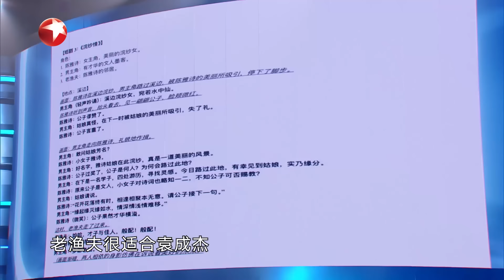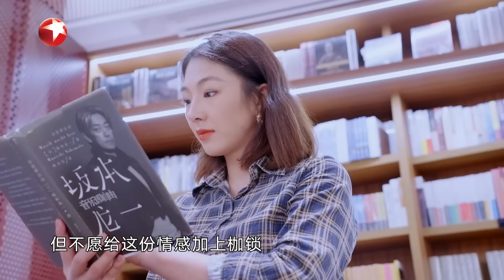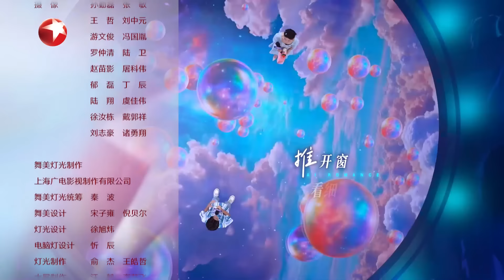【因AI相约 EP10】女演员自曝爱当“小娇妻”！31岁富婆相亲放豪言,对男嘉宾直呼：姐养你！｜男女交友｜都市爱情｜相亲约会｜datingshow ｜FULL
💗全国首档人工智能实验类交友节目💗 因Ai相约，今晚21:10（GMT+8） 东方卫视浪漫开播！

【简介】在科技迅猛发展的当下，传统婚恋行业正迎来一场前所未有的变革。互联网技术的普及和大数据技术的应用使得婚恋平台能够实现更加精准的用户匹配和个性化推荐,同时，人工智能技术的引入也为婚恋行业带来了新的发展机遇，通过人工智能和计算机语言处理等技术手段，使得婚恋平台能够更好地理解用户需求，提供更加智能化和个性化的服务。